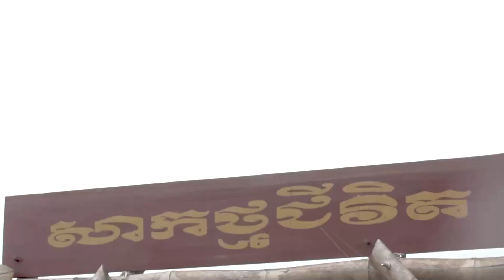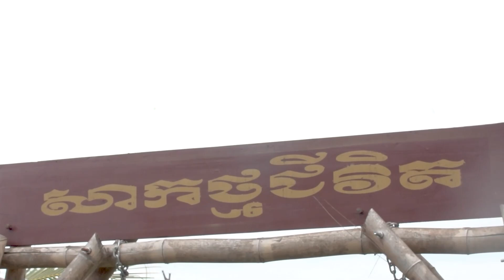ចំណូលមិនគួរអោយជឿ ពីការដាំដូងតឿ | នាទីកសិកម្ម Agriculture Show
យល់ដឹងពី ការដាំដូងតឿ  ទទួលផលចំនេញ តាមបច្ចេកទេសត្រឹមត្រូវ ទទួលបានទិន្នផលខ្ពស់